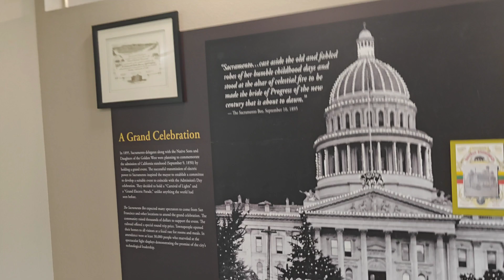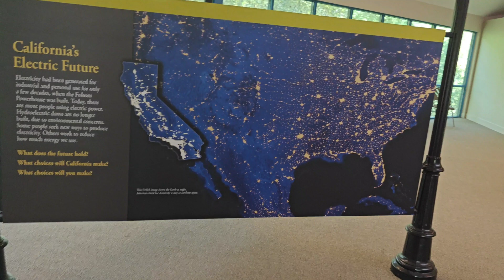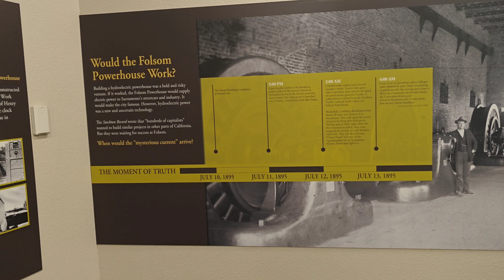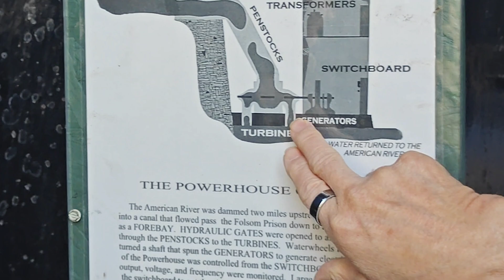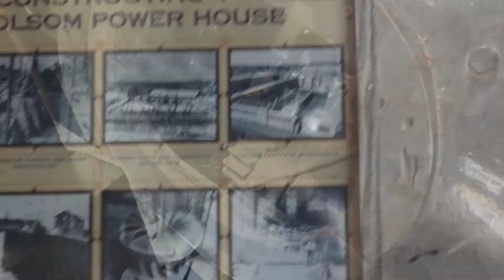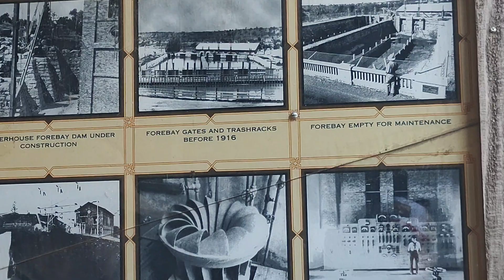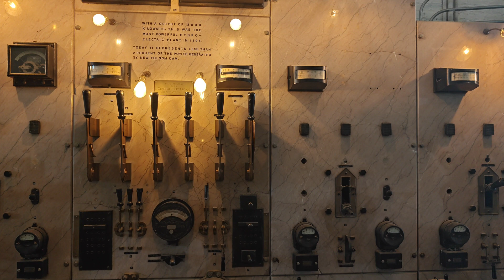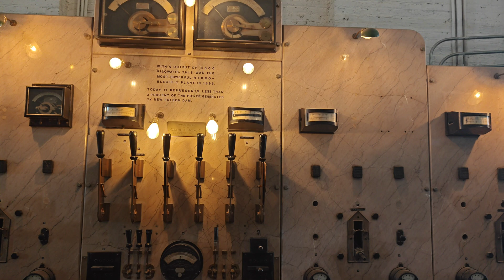The Folsom Powerhouse, the Electricity Standard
Join us as we explore the Folsom Powerhouse, one of the oldest hydroelectric power stations in the United States! Built in 1895 along the American River in Folsom, California, this powerhouse was a groundbreaking achievement—transmitting electricity 22 miles to Sacramento and helping shape the modern electric grid.

In this video, we’ll walk through the preserved powerhouse, check out the original turbines and generators, and dive into the fascinating history behind this State Historic Landmark. Whether you're into history, engineering, or just cool places to visit in California, this one’s for you!

Highlights:

History of the Folsom Powerhouse

Inside look at vintage machinery

Fun facts about early electricity in California

Let me know if you want it more casual, cinematic, or tailored to a specific audience (like kids, tourists, or engineers).

Hello, my name is John Pedroza and I bring you PedrozaTravels. Each week we take you to a random journey and tell you stories along the way.

Hey, have you tried an eSIM? Get US$3 off your first eSIM data pack from Airalo.

One of the cards I use is Quicksilver MasterCard by Capital One. The card is worldwide with no annual fees, no exchange fees, and you get 1.5% cashback on all purchases.

I am also using the Venture X card. It costs $395 a year, but it is a great card for travelers. It is a visa so it is accepted world wide, no exchange fees, you get priority lounge access, global entry, $300 travel credit, and the points earned work on almost every travel program in the world (and always transferable).